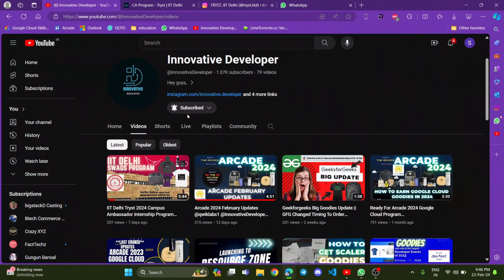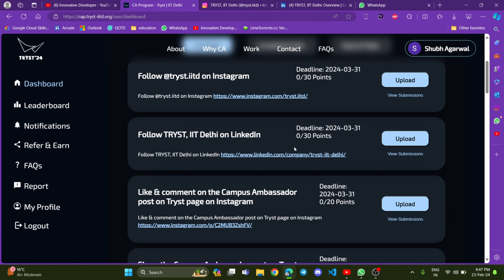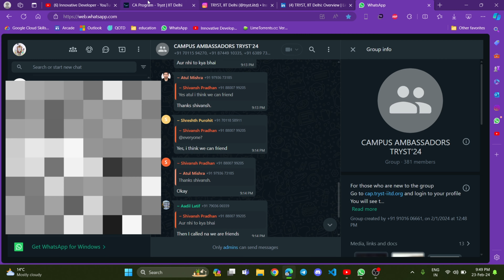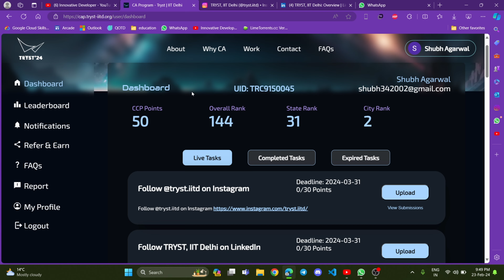How To Get More Points in IIT Delhi Tryst 2024 Fest Program.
(If the link is not working then use below link)

hit likes.

lots of  ❤️

IIT Delhi Tryst 2024 Technical Fest
iit delhi,iit delhi 4 crore package,iit delhi placements packages 2022,iit delhi 4cr highest packages,iit delhi placement,implosion: india’s tryst with reality,iit delhi salary package,cuet score 2023,iit delhi campus tour,delhi,tryst,maximum cuet score 2023,new delhi,aiims delhi,salsa iit delhi,life at iit delhi,iit delhi package,4 crore package,iit 4 crore package,inventors,center for british studies,modern history,best current affairs question @TrickyMan